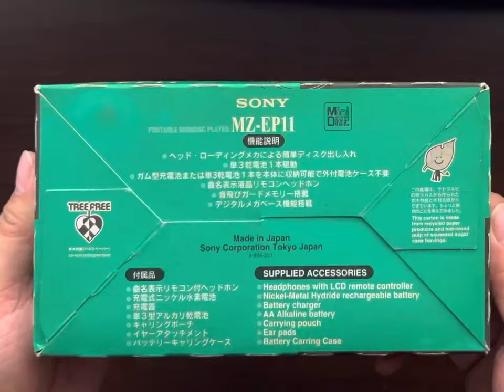Sony MiniDisc Player MZ-EP11